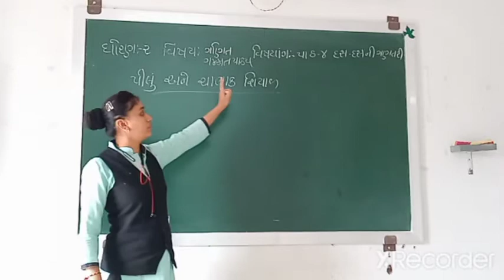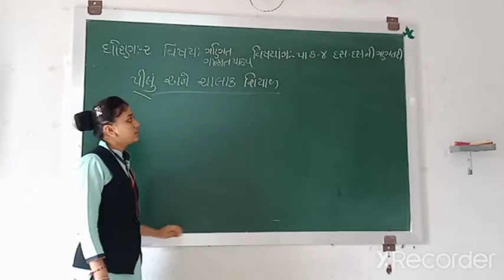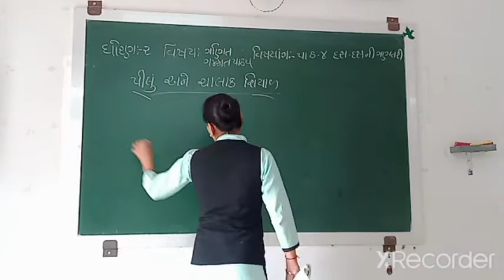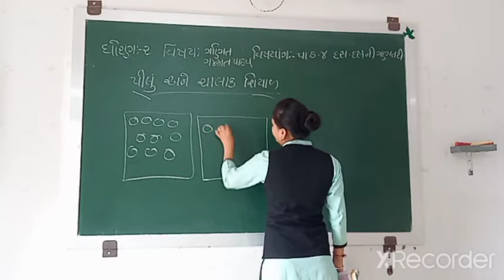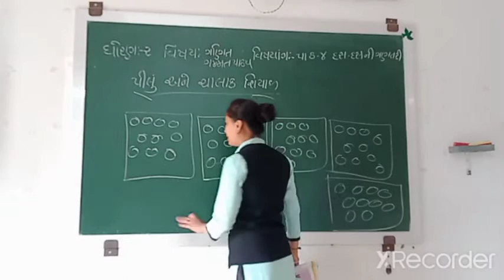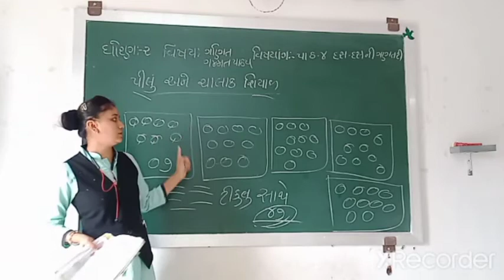ધોરણ-૨ વિષય- ગણિત પાઠ્ય પાઠ -૪ ની સમજૂતી પેજ નં- ૨૪